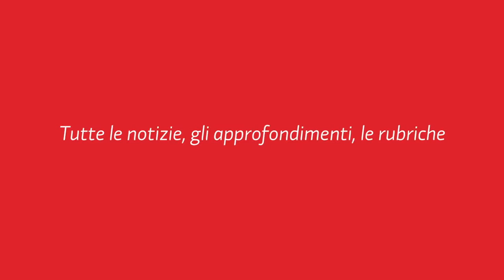GoodMorning Milano 29-10-16 - Ospite Giovanni Cafaro